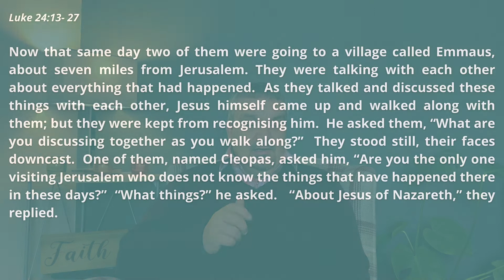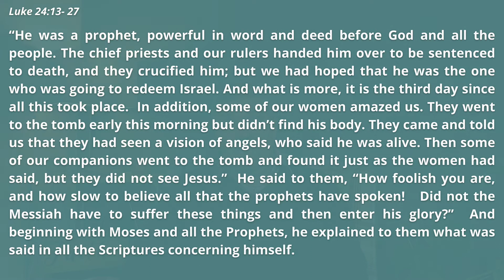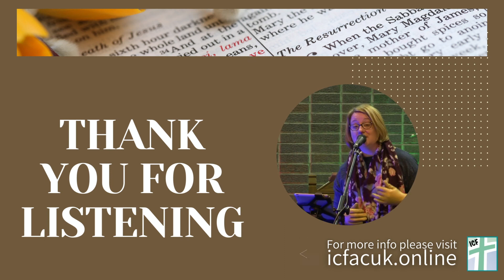Easter Questions - Good Friday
Over this season of Easter, Christians all over the world celebrate the death, burial and resurrection of Jesus.

And whether or not Jesus did rise from the dead is still debated, however, after His resurrection, Jesus Himself posed three questions - if you like questions that we may have, concerning whether or not we believe in the resurrection.

The first question that we address today, on Good Friday, is a question  Jesus asked that is directed to our intellect.